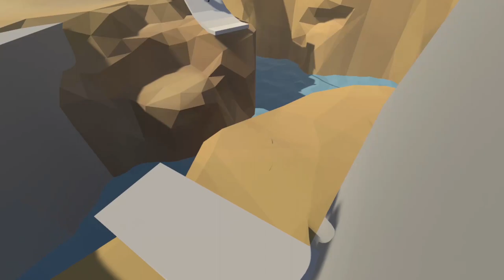i guarantee you'll laugh at this video. (human fall flat funny moments)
my friend paige and i decided to play human fall flat and the results are nothing short of hilarious. we share manyyyyy laughs while also completing the game in entirely unconventional ways and kinda hacking the system and getting it done in ways it wasn't meant to be done. we also broke the game a few times but that's fineeeee.

i stream on twitch every night on my account called talsp4r and i have a second channel for beauty content as well called talscoffee